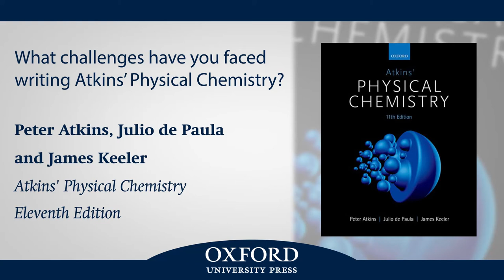What Challenges Have You Faced Writing Atkins’ Physical Chemistry?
The authors of Atkins’ Physical Chemistry, Peter Atkins, Julio de Paula, and James Keeler, discuss the challenge of writing this well-respected and renowned textbook.